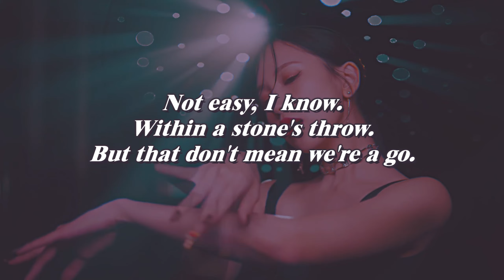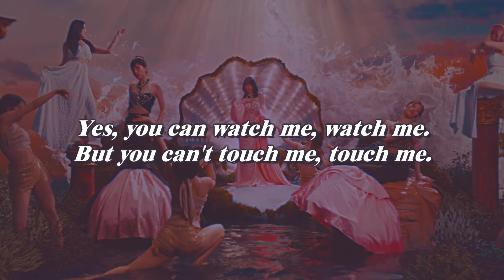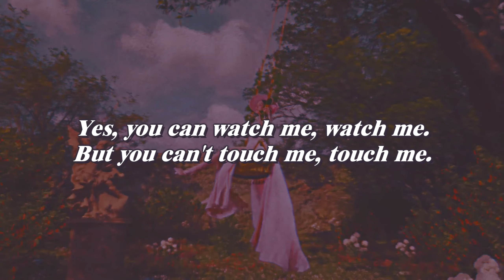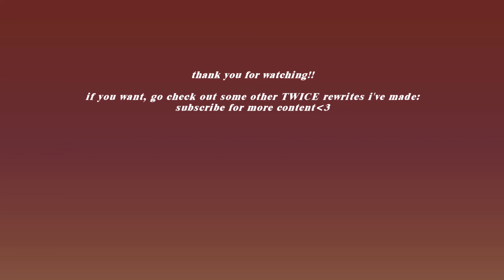MISAMO / TWICE - Do Not Touch [ English Version Rewrite ]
it would really make my day :)

or be disrespectful towards the original language.
-please credit my youtube channel with
a link if u ever use or repost these lyrics :)

original lyrics by Hyuk Shin, Ashley Alisha, MRey, J.Y. Park, Mayu Wakisaka